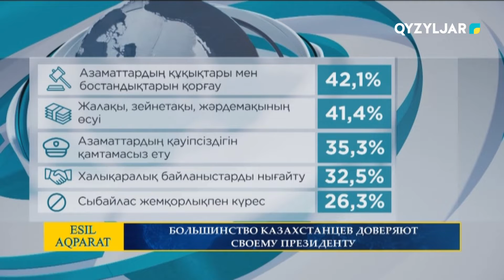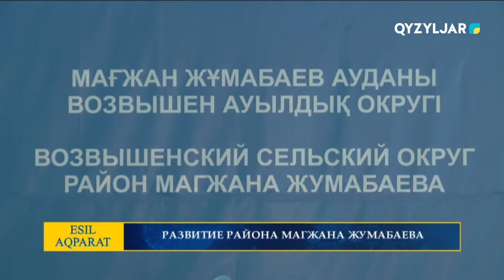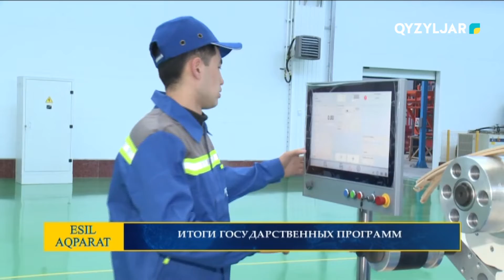Есіл-Aqparat. Итоговые новости. 08.04.2022